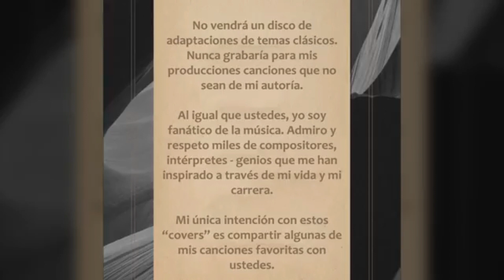Romeo santos - Sin Autotune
Anthony Santos (Bronx, Nueva York, 21 de julio de 1981),1​conocido por su nombre artístico Romeo Santos, es un cantautor y actor estadounidense. Es considerado en la mayor parte de América como El Rey de la Bachata por ser el líder, vocalista y compositor principal de la agrupación Aventura.

Como miembro de Aventura, Santos ha sido una figura clave en la popularización de la bachata a nivel internacional, llevando temas al top de las listas de Billboard Latino y a listas de Europa. Tras varios discos con la agrupación Aventura, Romeo anunció su separación de la agrupación para lanzarse como solista en abril de 2011. Como solista ha lanzado 4 álbumes de estudio: Fórmula, vol. 1 (2011), Fórmula, vol. 2 (2014), Golden (2017), Utopía (2019).